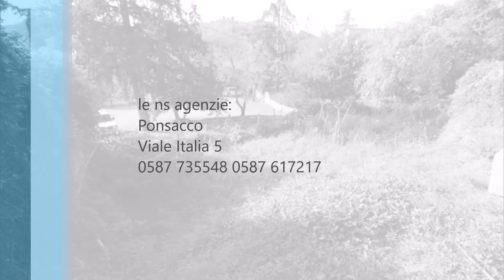PALAZZO STORICO CON GIARDINO IN VENDITA A SAN RUFFINO RIF. 2748a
San Ruffino nel comune di Casciana Terme Lari vendiamo questo Palazzo storico indipendente con 400 mq di giardino suddiviso in 4 appartamenti, un fondo commerciale oltre ad un caratteristico fienile. Nel centro del caratteristico paese di San Ruffino questo immobile è un ottimo investimento sia per mettere a reddito che per un nucleo familiare multiplo. Praticamente abbiamo un appartamento in ottimo stato al piano secondo sottotetto composto da cucina ,soggiorno,2 camere e bagno; 2 appartamenti trilocali al piano primo ed un appartamento bilocale al piano terra. Al piano terra si trova anche un caratteristico fondo commerciale con archi e volte, in passato adibito a ristorante, con accesso al giardino molto ampio che rappresenta un bello spazio esterno, possibilità di parcheggio e anche un ulteriore fienile che può essere recuperato ne danno una forte vocazione anche a livello turistico ricettivo per la creazione di un piccolo B&B con ristorante e giardino con possibilità di piscina. Insomma un Investimento da non lasciarsi sfuggire. Chiamateci quanto prima e fissate il vostro appuntamento. Classe energetica: In attesa di certificazione - Rif. 2748a. Prezzo Affare € 88.000